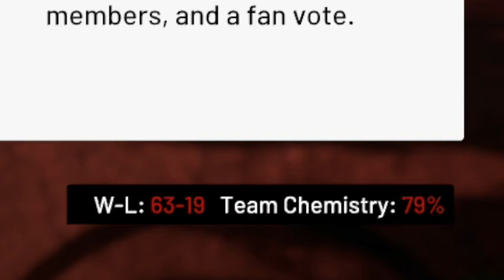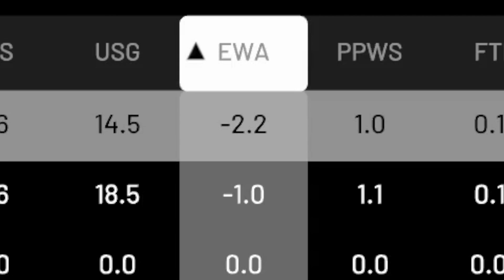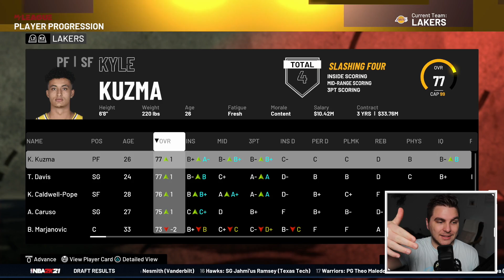LeBron James 6 RINGS Challenge! NBA 2K21 MyLeague